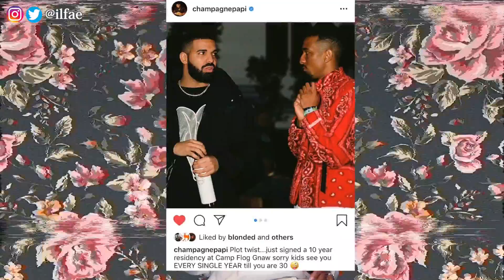LEAVESUMMERWALKERALONE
Did you like the video? Let me know if I should do more or just let it be.

I WANT YOU TO KNOW:
Be you. Be proud of you.

INFO/SONGS:
Name: Ilfae
Age: 24
Camera: Samgsung NX500
Software: Final Cut Pro